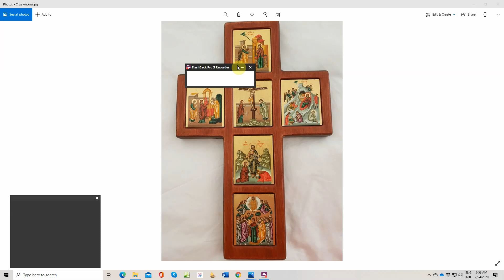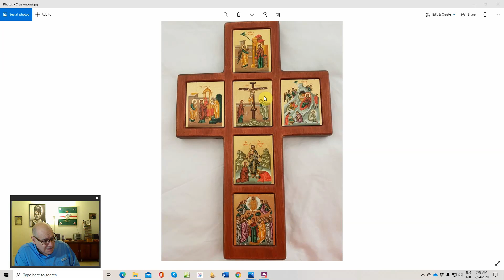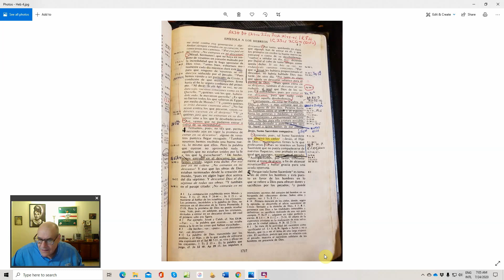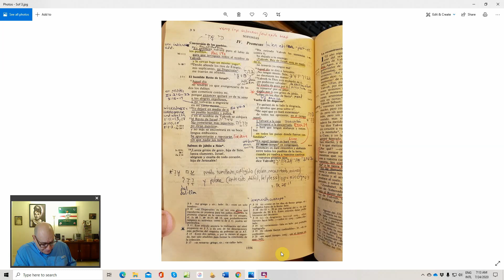Esforzarnos por entrar en el descanso de Dios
Hebreos 4; el Resto purificado en Sofonías 3